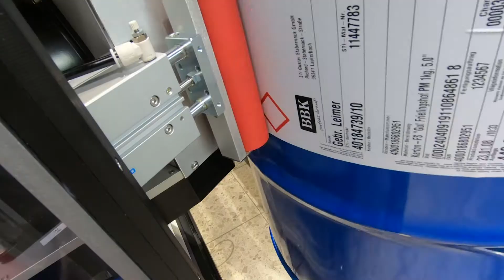Chemical drum labelling system type BLM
This fully automatic print and apply labelling system uses Zebra ZE500 print system installed within our HLDS chassis and fitted with wide format vacuum belt to position the label in the correct location as the barrel is transported past the application point.

Fully enclosed system with automatic gate which allows for the articulated vacuum belt to be moved into position.